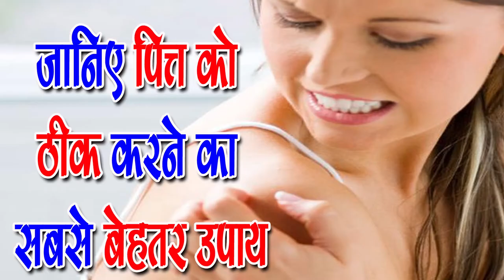पित्‍त का लक्षण कारण व उपचार - SM NEWS